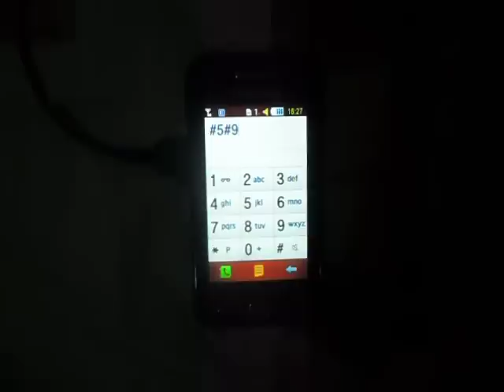Toby Fox – Start Menu [Undertale] (Samsung Cover)